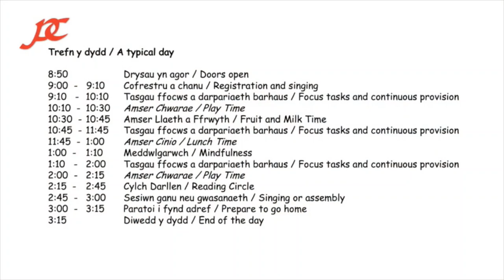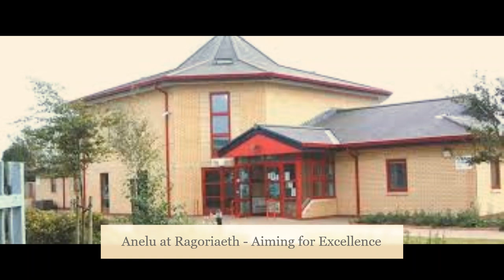Fideo cyflwyno Dosbarth Derbyn / Reception class introduction video.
Fideo i gyflwyno'r ysgol i blant a rhieni / gwarcheidwaid newydd Derbyn mis Medi.

A video to introduce the school to new Reception pupils and parents / guardians who will start in September.